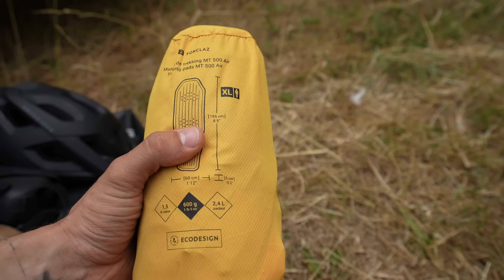Nach unserer ersten Nacht, trennen sich unsere Wege.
Ab in die Niederlande mit unserem Offroad Defender Camper, wir verbringen dort unsere erste Nacht und gleichzeitig trennen sich nach dem Aufenthalt unsere Wege. Damian startet seine erste 550km lange Trekking Tour mit dem Fahrrad und Sofia fährt den Defender nach Hause. Viel Spaß beim zuschauen :D

00:00 Packstress
02:08 Ab in die Niederlande
03:15 Unsere erste Nacht im Defender
06:32 Ab an den Strand
08:34 Damian allein im Camper
12:01 Unsere Wege trennen sich

LOHNENSWERT ZU BESUCHEN
Unsere Webseite *folgt
Presets zum Foto & Film bearbeiten *folgt
Prints für daheim *folgt
Lesenswerter Blog zu unserer Reise *folgt
Unser ausführliches Van Ausbau Buch

PRODUKTEMPFEHLUNGEN
**Defender & Camper Ausstattung
Camping Decke/Kissen *folgt

**Kamera Equipment
Hauptkamera
16-35mm Objektiv
35mm Objektiv
85mm Objektiv
200mm-600mm Teleobjektiv
35mm Objektiv
85mm Objektiv
Drohne
Actioncam
Stativ
Kamerarucksack